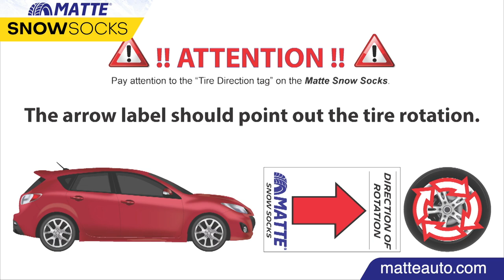How to install Matte Snow Socks?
Matte Snow Socks provides perfect handling and steering on snowy and icy road conditions. Highly durable cords and three-dimensional fabric technology allows maximum traction and grip.

Certified and accepted as a perfect safety winter driving aid kit by all vehicle manufacturers, international testing and certification authorities. It has been used as a chain replacement for more than 20 years in all European, American and Northern Countries.

As it is known that the old type chains breaks after the first use or rusts when they are stored for the next winter. Matte Snow Socks provides many years of use and offers a much more economical solution.

Matte Snow Socks does not damage mechanical parts, steel rims or wheel covers, electronic systems such as ABS and ESP. Does not cause noise nor vibrations while driving.

Matte Snow Socks has successfully passed all tests and winter driving scenarios without any damage with its extremely high durable textile fabrics.